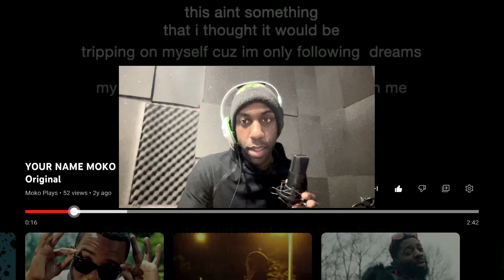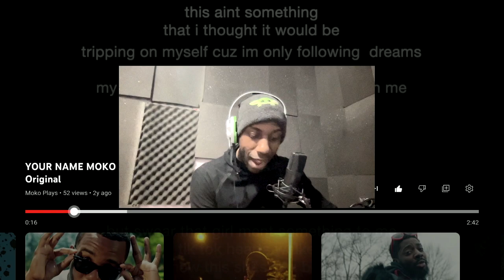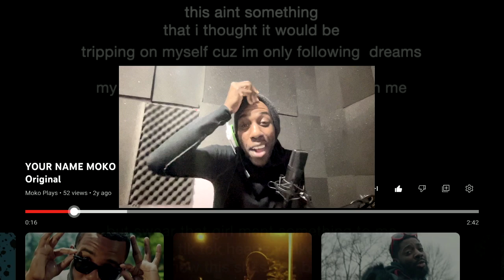lets talk about this important thing you may feel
Here are my other videos/ pages